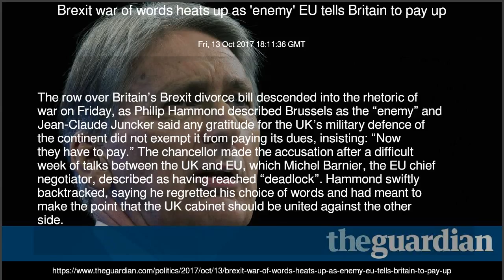Brexit war of words heats up as 'enemy' EU tells Britain to pay up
Philip Hammond backtracks after calling EU the enemy, but Brussels is clear Britain must make a better offer before talks can move on